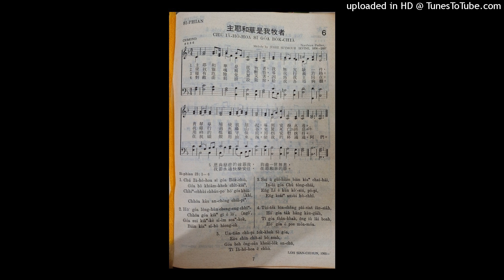主耶和華是我牧者（3）